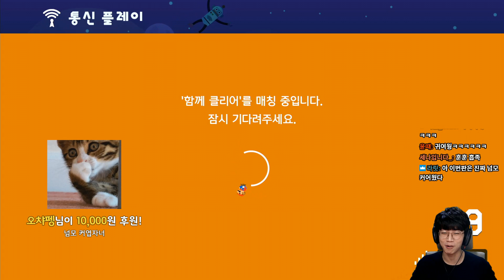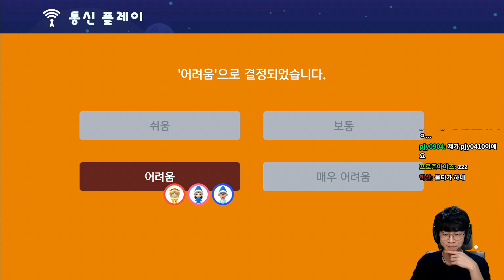이것이 바로 '협력'이라는 것이다 [슈퍼마리오 메이커2]